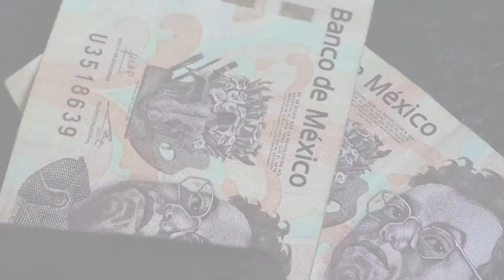🔴 Nueve de cada 10 franquicias que cerraron durante la crisis económica provocada por la pandemia.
🔴 Nueve de cada 10 franquicias que cerraron durante la crisis económica provocada por la pandemia, han vuelto a abrir sus puertas en Puebla, y además, tienen prospectado abrir más locales.